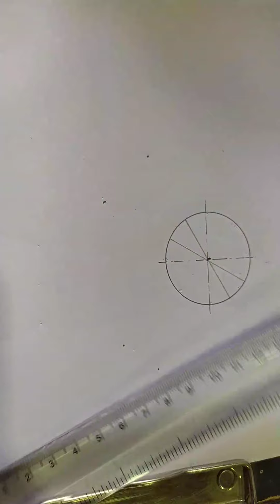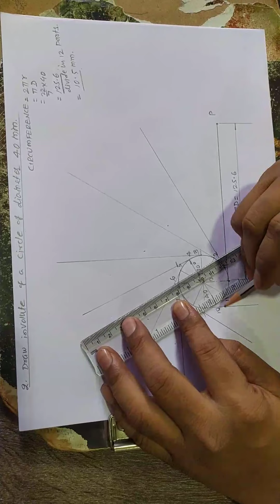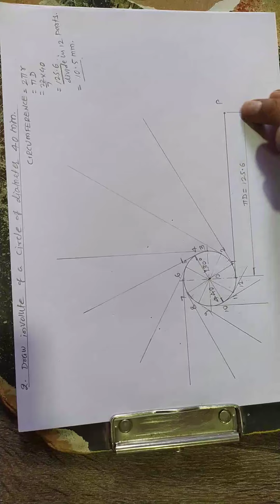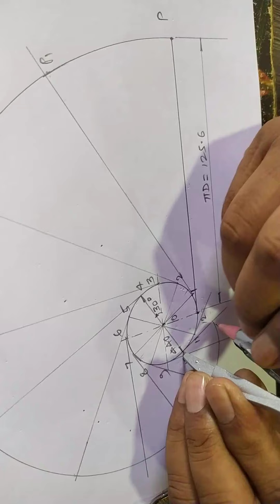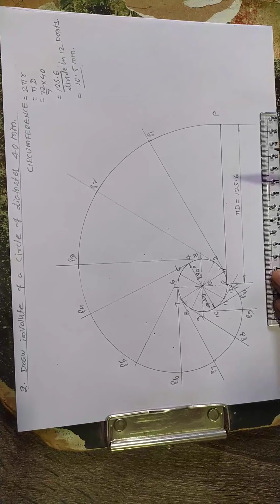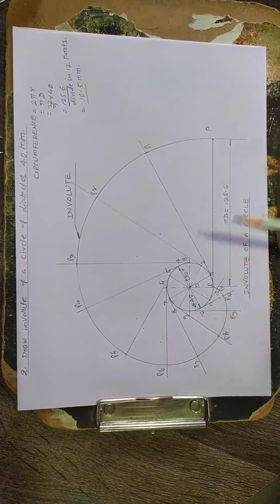Involute of a Circle.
pr 2.
Draw Involute of a circle of 40 mm  diameter.

Involute of a given circle.